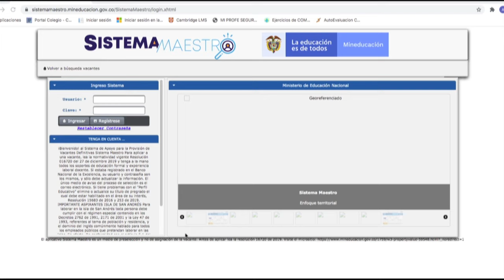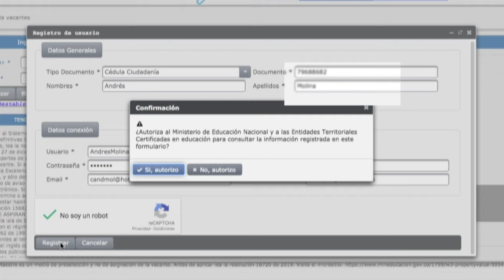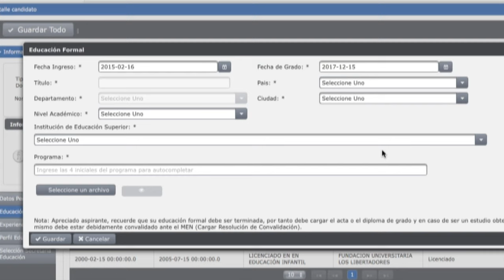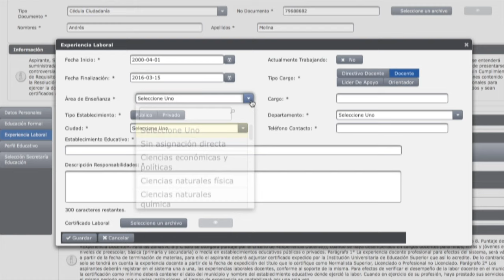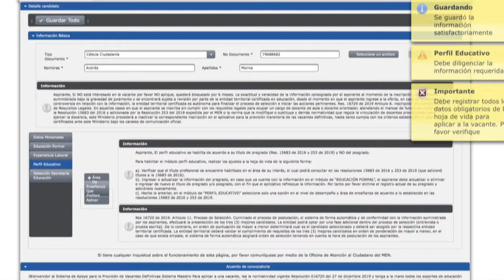Tutorial Sistema Maestro Parte 1- ¿Cómo me registro en el Sistema Maestro?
En este tutorial aprende a registrarte en el Sistema Maestro y a diligenciar los módulos.